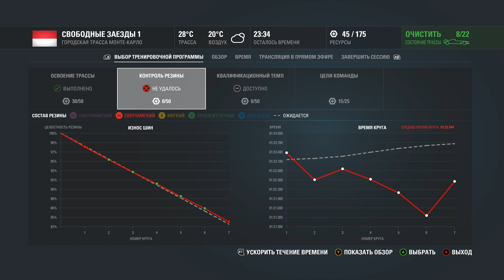Прохождение F1 2016 - Карьера пилота #13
Долгожданное прохождение карьеры пилота в игре F1 2016